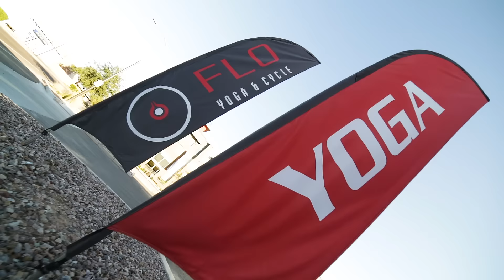We Are FLO.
Arizona’s bike-loving, yoga-obsessed squad.

We are a sweatshop. Occasional night spot. Community hangout.

We are igniters. Endorphin junkies addicted to positivity.

We are a lifestyle. We don’t make excuses and

we’re never sorry for playing our music too loud.

* Canon M50
* Canon Vixia
* Fovitech Lighting Kit
* Macbook PRO
* Elgato Camlink Capture Card
* Optic Fiber HDMI Cables
* Anker SD Card Reader
* Sandisk SD Card
* Jelly Comb Mouse
* Behringer Xenyx 802 mixer
* Shure Wireless Headset
* Mini HDMI to HDMI adapters
* mini Tripod
* Ion Pathfinder Speaker
* Camera Wall Mount

Instructor Gear
* Mic Belt
* Resistance Bands
* Yoga Mat
* Yoga Blocks/Strap
* Yoga Bolster